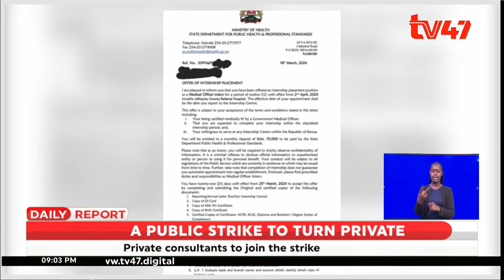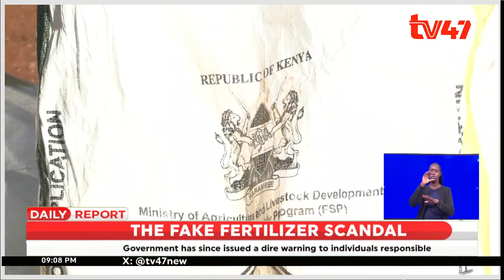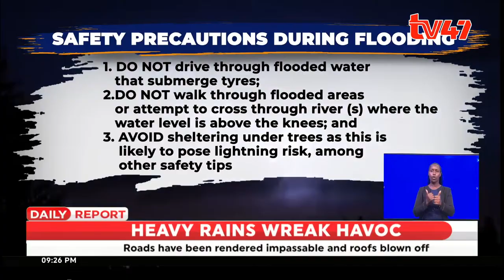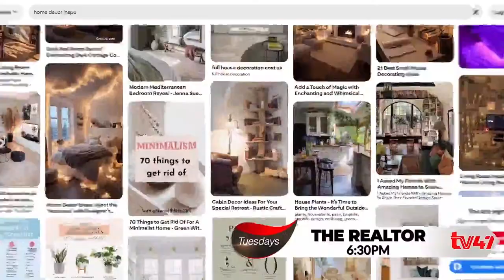LIVE| TV47 Daily Report